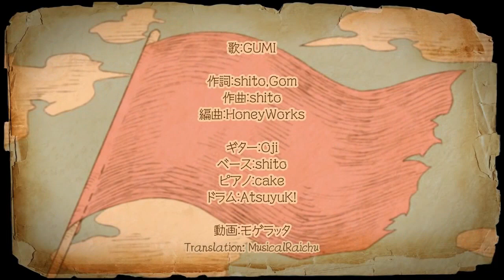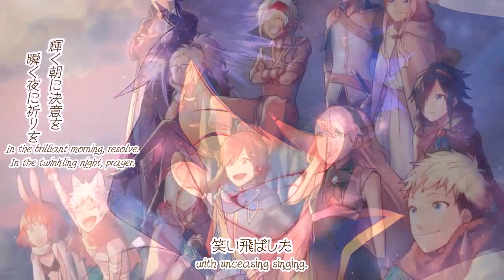【歌ってみた】ホーリーフラッグ / Holy Flag【❄kyune】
Surprise keii bby!! I'm your secret santa (♥ω♥ ) ~♪ I heard you like Honeyworks, so I teamed up with a few of your lovely friends to sing this for you (๑•̀ㅂ•́)و I hope you like it and merry christmas my dear!

Everyone please check out keii's channel!! She's a really talented singer and animator and deserves more love

❄ Credits ❄

Vocals + Mix: ❄kyune (here!)

Music + Lyrics: Honeyworks
Original Vocals: CHiCO
Original Vocaloid: GUMI

❄ Follow me? ❄